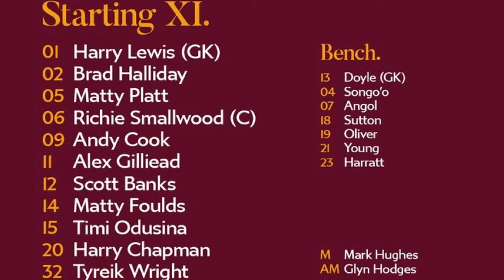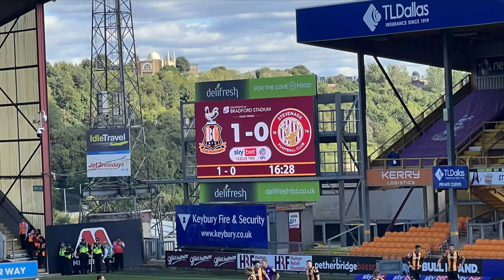Bradford vs Stevenage vlog (no music)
Feedback below on vlog with no music